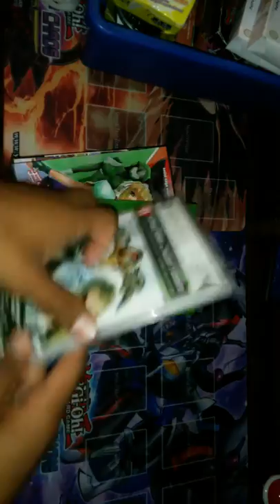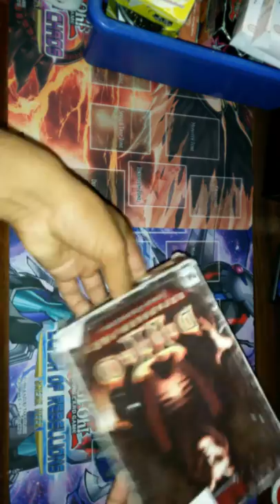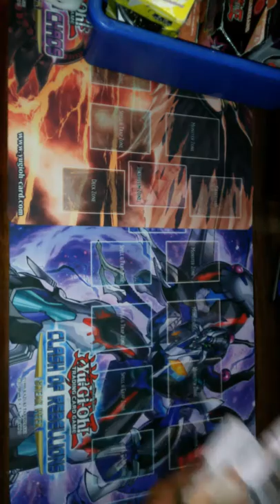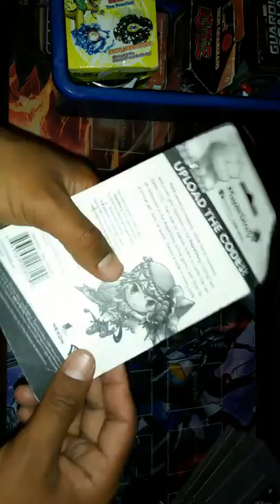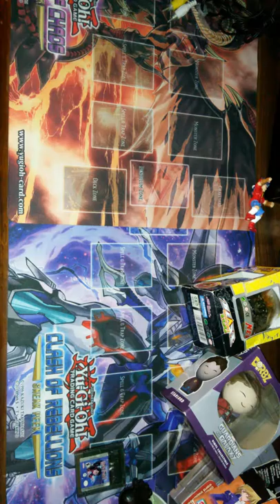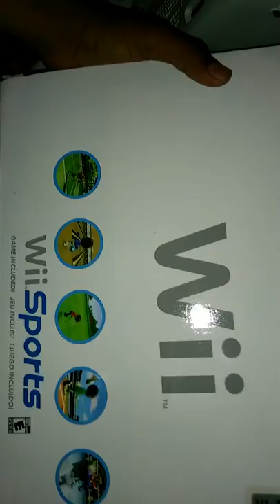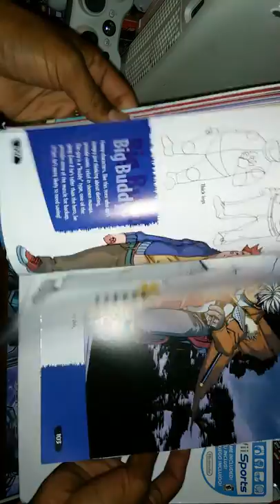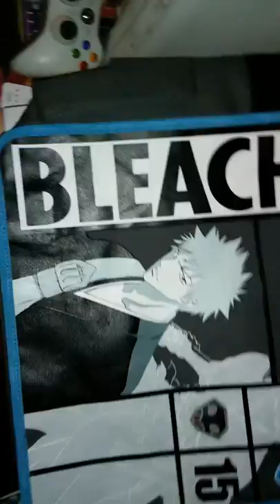CRAZY SWAPMEET BUYS!!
BOUGHT A TON OF CRAP AT SWAPMEET